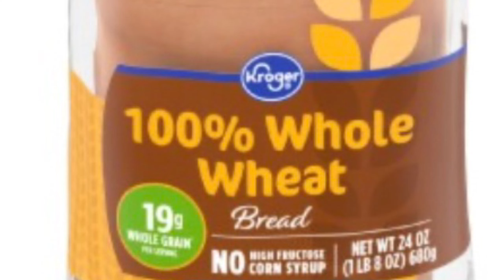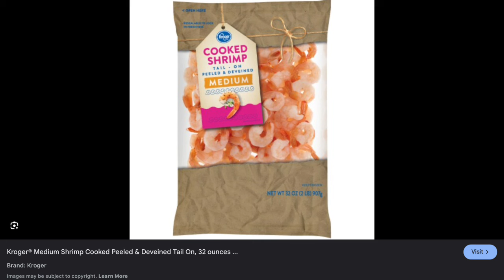Is It Even Possible?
Started a carnivorous diet to lose weight but it’s sure expensive. What to do?

MY EQUIPMENT: 👇
Apple iPad Pro M1
MacBook Pro M1 Laptop
HP DV7 Pavilion Notebook Laptop
Ainhyzic Dash Camera
Extra batteries for GoPro 7 & 10
SYNCO G2 A2 Wireless Mics
SNAPMOUNT PRO – Magnetic Camera Mounts for GoPro
Telesin 4-pack camera lens combination (for GoPro 10)
HoHem I-Steady Mobile+ motorized gimbal (w/ battery charger)
Wabashi manual rubber grip gimbal (w/ battery charger)
Qubo mini camera tripod w/ phone adaptor
Assorted desk tripods and camera parts
Vivitar Tri-Pod (5’ tall fully extended)
EcoFlow Delt Pro Solar Genertor
EcoFlow 400 watt Solar Suitcase Kit
EcoFlow 160 watt Solar Suitcase Kit

INTERNET:👇
Netgear MR 5000 Hotspot (AT&T)
Visible Hotspot (Samsung Galaxy S23 Ultra)

EDITORS I USE:👇
VLLO
CANVA